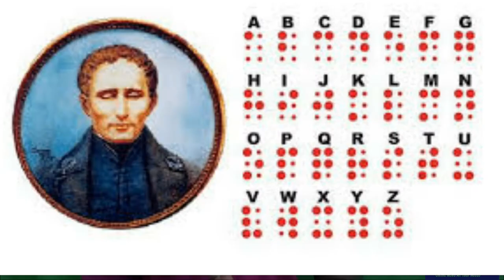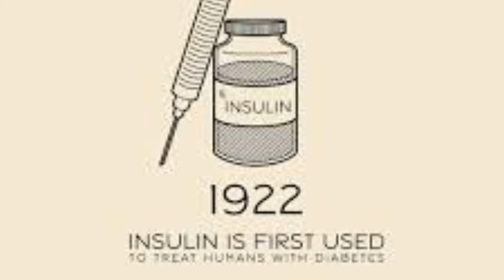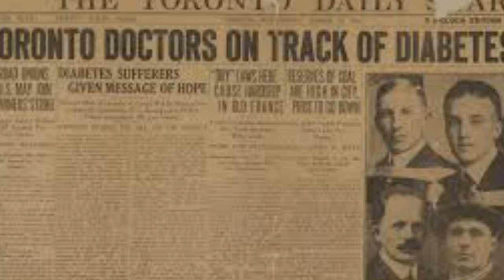Important Days Of January International Days In சனவரி மாதம் சர்வதேச தினம் தேசிய முக்கிய தினம்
ஜனவரி மாதத்தில் உலகில் மற்றும் இந்தியாவில் நடைபெற்ற முக்கிய நிகழ்வுகள் தினம் சர்வதேச தினம் இந்தியாவில் தேசிய முக்கிய தினம் போன்றவைகள் ஜனவரி முழுவதும் ஒவ்வொரு நாளும் ஒவ்வொரு தினமாக இந்த வீடியோவில் நாங்கள் குறிப்பிட்டிருக்கின்றோம் இந்த வீடியோ தேர்வு பயிற்சி தேர்வு டிஎன்பிசி ஐஏஎஸ் போன்ற பயிற்சி தேர்வர்கள் அதற்கும் அதுமட்டுமல்லாமல் general knowledge எல்லா மக்களையும் தெரிந்து வைத்துக் கொள்வதற்கும் மிகவும் பயனுள்ளதாகவும் இந்த வீடியோ இருக்கும் வீடியோ பார்ப்பதன் மூலம் அந்த தேதி நமக்கு நினைவிலே இருக்கும் மறக்காமல் இருக்கும் ஜனவரி மாதம் முப்பது நாளும் ஒவ்வொரு நாளும் ஒரு தினமாக ஒவ்வொரு நாட்டிலும் ஒவ்வொரு எஸ்டேட்டிலும் கொண்டாடப்படுகிறது ஆதலால் இந்த வீடியோவை பார்த்து ஷேர் பண்ணுங்க வடபழனி நியூஸ் டாட் காம்
Vadapalani news